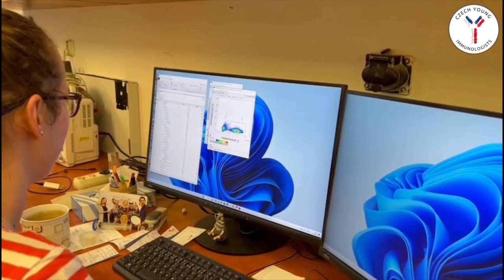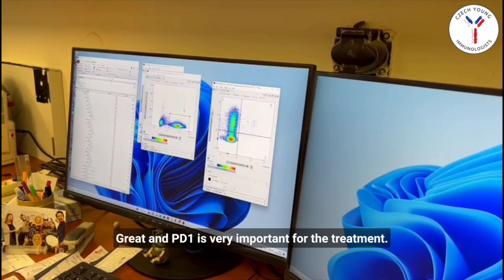DoI 2023 - yEFIS: Improving immunotherapy in solid tumors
Presented by Dr. Zuzana Střížová, Iva Benešová & Prof. Jiřina Bartůňková
Czech Young Immunologists (CYI)